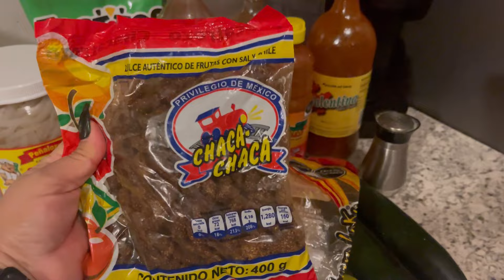Tostilocos una botana que debes probar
Esta receta la aprendí de los muchos puestos que visitaba en Tijuana y hay muchas formas de preparase pero la verdad es la que más me gusta, simple y con unos cuantos ingredientes para no perder el sabor de los Tostitos, déjeme saber en los comentarios si la an probado y si no la an probado, la probarían?

JanetMiEstiloDeVidaenUSA